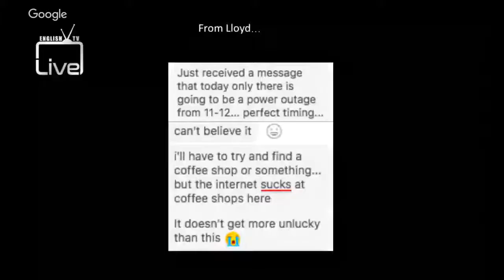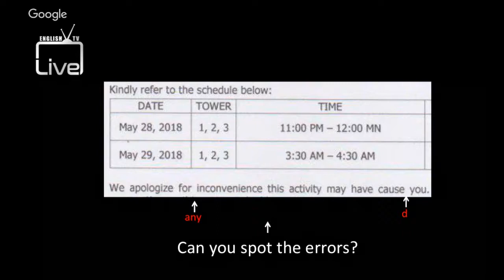When Life Gives You Lemons | EnglishTVLive 01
When life gives you lemons you gotta make some lemonade... or so they say. Have you heard this expression before?

In this video we look at the meaning of "when life gives you lemons" and talk about other examples of life's lemons.

Join Jacob and Lloyd (from Lloyd's Everyday English) for this live English conversation. We'll have a live English class here on EnglishTVLive Monday to Thursday at 3.30pm GMT.

After the class we'll have continue talking to members in our private Facebook group for EnglishTVLive. If you'd like to join us, go and join the waiting list now!